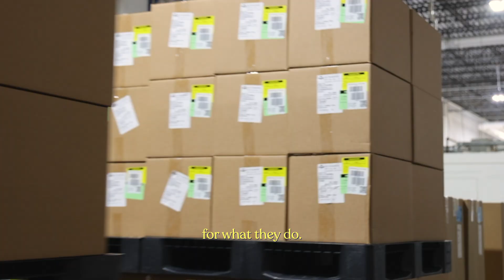Senator Budd Tours Exela Pharma Sciences in North Carolina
A while back, some innovative folks at Exela Pharma Sciences turned an old furniture factory in North Carolina into a site that supports hospitals all across the country. Exela is a great success story. Thanks for showing me around!